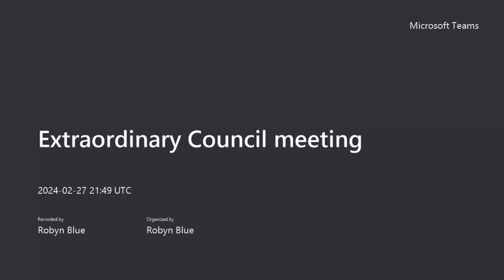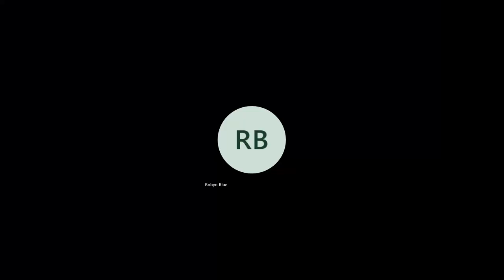Policy & Projects Committee (Part 2) 28 February 2024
0:00 - 6.3 Major Projects update
0:44:52 - 6.5 Raumāhanga roads maintenance contract
0:58:15 - 6.6 Ruamāhanga Roads and Corridor Access
0:10:00 - Karakia Whakamutunga